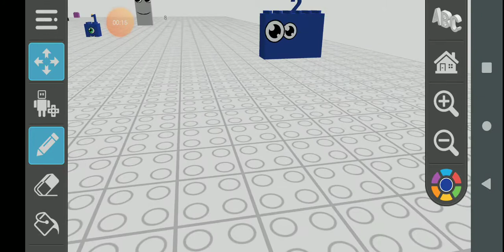Numborrifan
In 2020 season 8